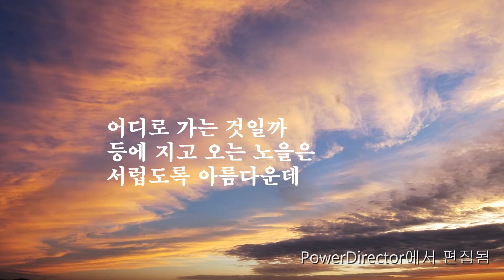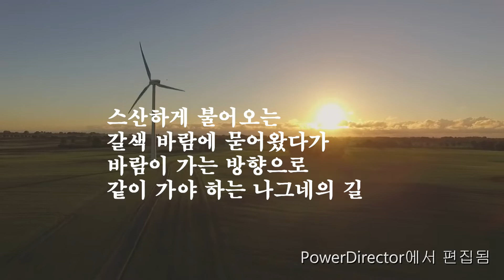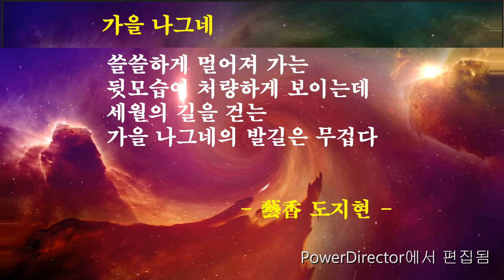가을 나그네 / 藝香 도지현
영상시화작가 /안산김